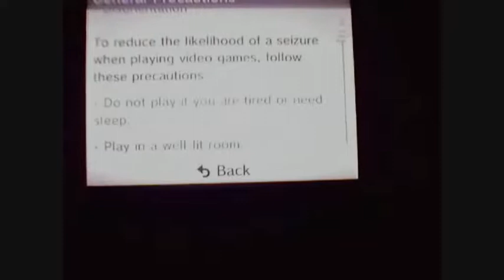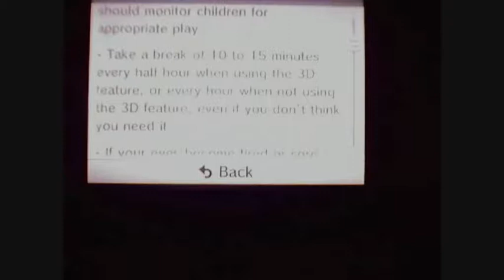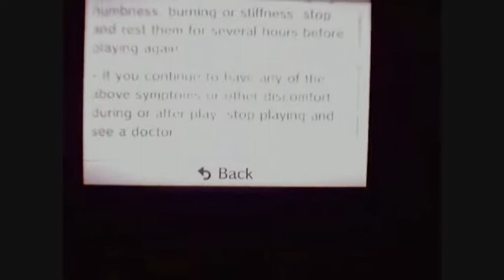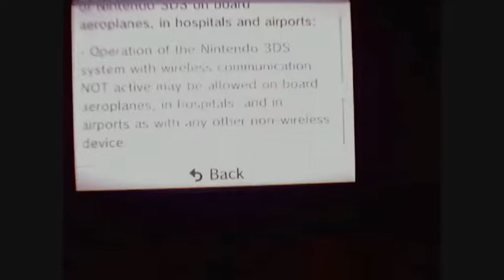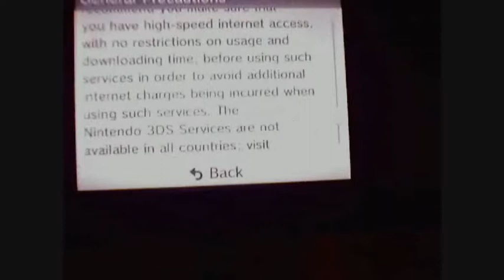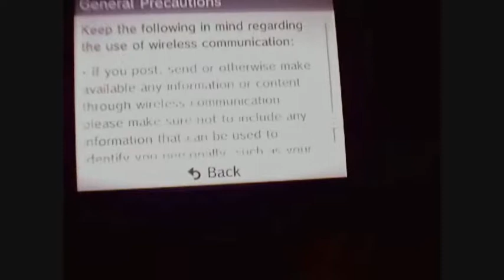3ds general precautions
3ds health and safety
(BORING)